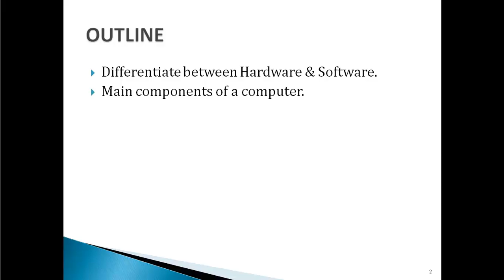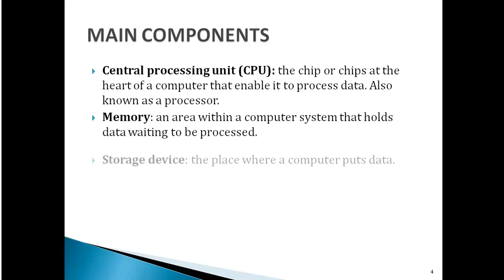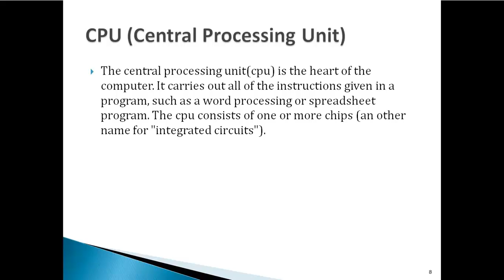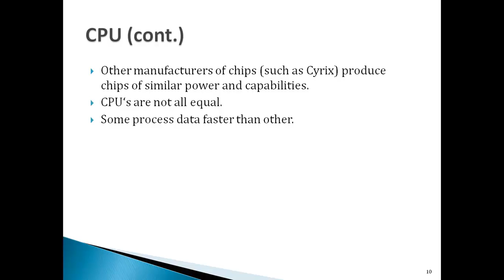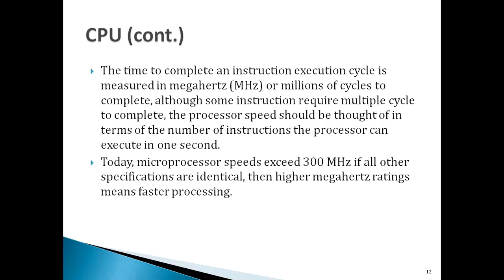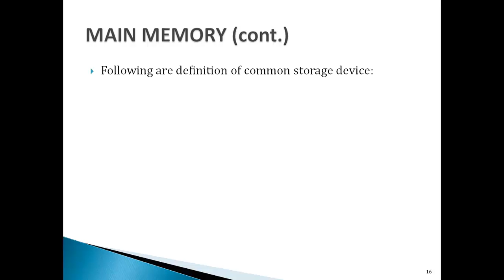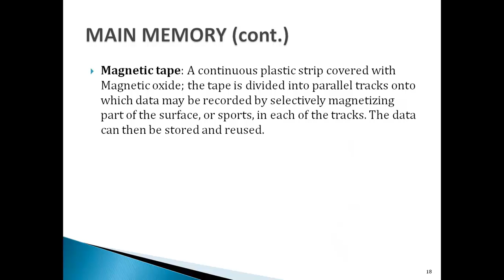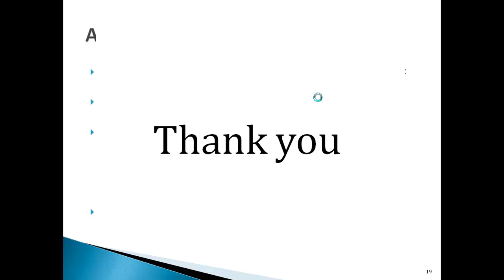Computer Components Explained in Kurdish.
A series on  Computer Hardware and Software Explained In Kurdish Language.
Part of E-Learning project in Kurdish language produced by a group of I.T students.